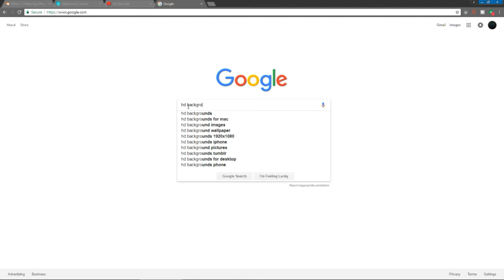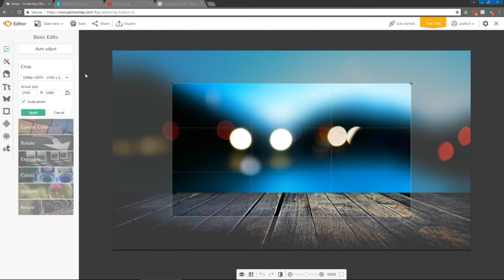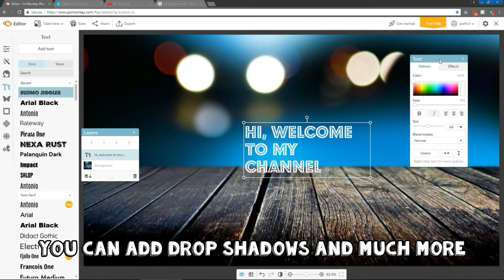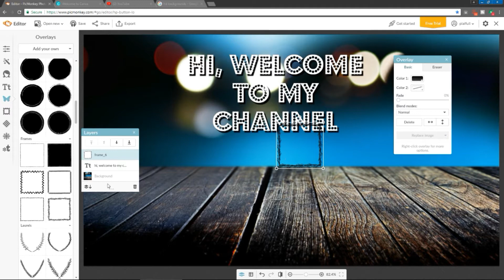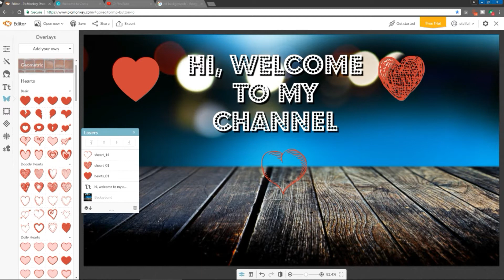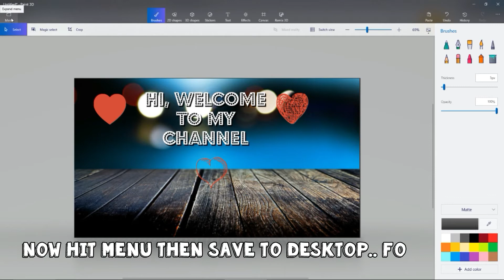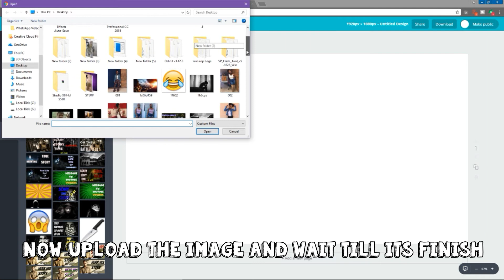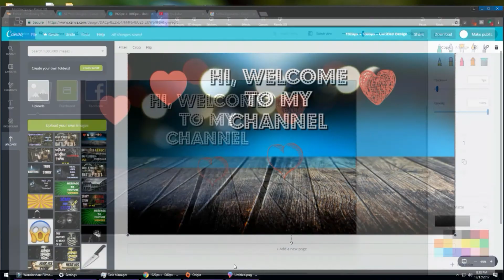How To Make Thumbnails (Without Photoshop) for YouTube Videos! 2018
This Video is for Small Youtubers to show you/them how to make some great thumbnails without using Photoshop in 2018.

More videos